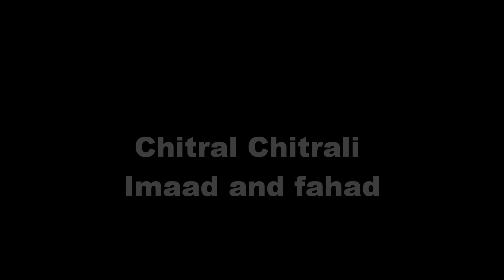chitrali, imaad fahad movie.wmv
Chitral,chitrali Fahad and Bro Imaad